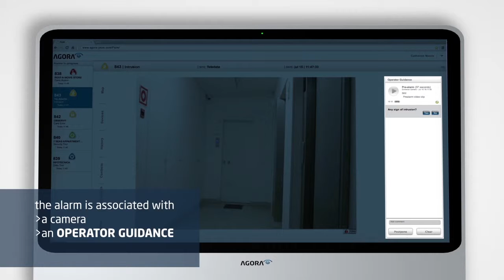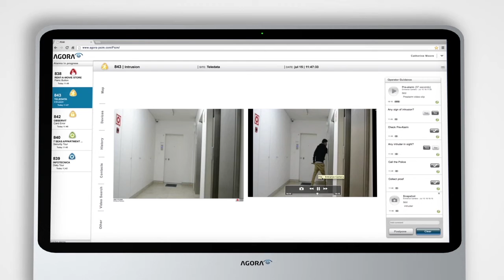AGORA Alarm Video Verification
Demonstration of the AGORA Alarm Video Verification service.
or read below details about this video

This service allows the remote operator to determine whether an alarm is false or real. AGORA Alarm Video Verification is an easy way to reduce false alarms. AGORA correlates alarms from the same site and combines them with video, audio and a customised checklist.

AGORA allows security companies to generate new revenue streams by selling remote services based on video, audio and GPS:

• Remote Guard Tour
• Remote Concierge
• Remote Escort
• Alarm Video Verification
• Supervised Access Control
• and Lone Worker Protection

AGORA is helping companies around the world to innovate in the physical security business.